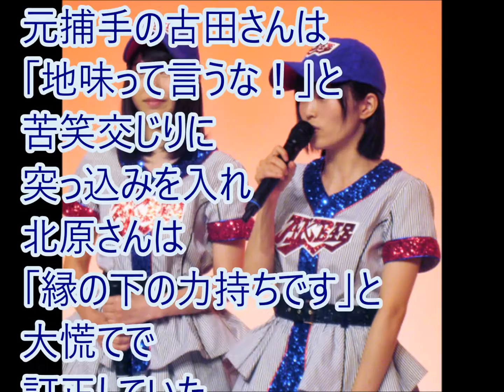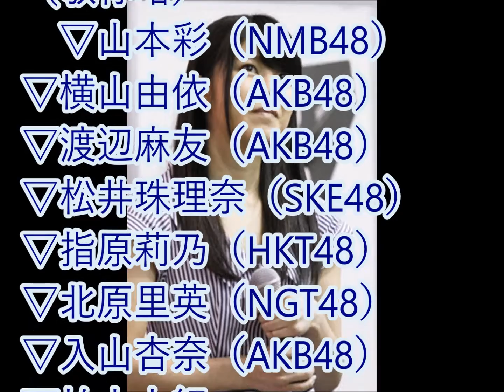‹AKB48›さや姉＆横山Wセンターで甲子園応援ソング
アイドルグループ「AKB48」が、ABC・テレビ朝日系の夏の高校野球（第98回全国高校野球選手権大会）応援ソングを歌うことが23日、明らかになった。「高校球児とAKB48は似ている」と語る秋元康さんによる書き下ろしの歌詞で、タイトルは「光と影の日々」。NMB48の山本彩さんとAKB48グループ総監督の横山由依さんがダブルセンターを務める。
音源:Don’t be afraid!!

憲之介 愛宕 UCM5i6dmPe1FuSwdlCnM2_5g  人気　女性エンターテインメント中心のチャンネル